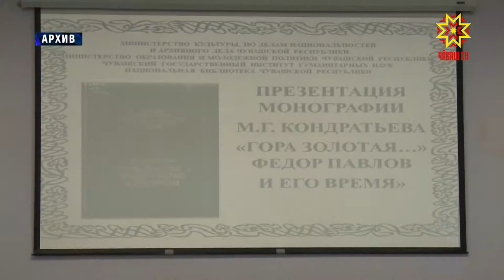Патшалăх шайĕнче чысларĕç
Шупашкарăн çавра çулĕнче тăван хуламăра аталанатарас ĕçре ырми-канми тăрăшакансене патшалăх наградисем пачĕç. Правительство çуртĕнче вĕсене Иван Моторин саламларĕ. Хисепе тивĕçнисене Раççей тата Чăваш ен шайĕнче чыслрĕç.